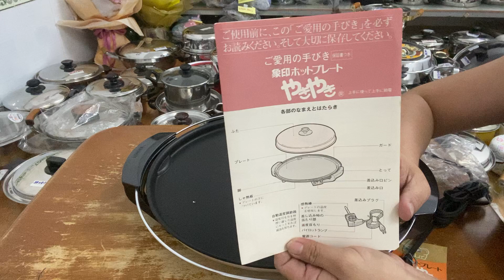✅Lên hàng gia dụng Nhật bãi chọn đẹp ạ… ngày 23/11/2023(đã hết)